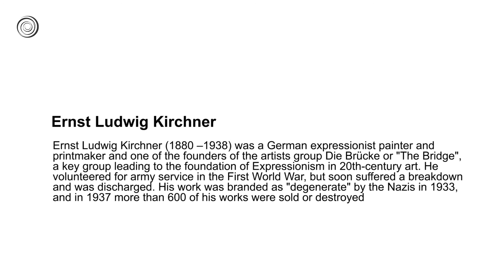Ernst Ludwig Kirchner | Great Artists | Video by Mubarak Atmata | ArtNature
Ernst Ludwig Kirchner (1880 – 1938) was a German expressionist painter and printmaker and one of the founders of the artists group Die Brücke or "The Bridge", a key group leading to the foundation of Expressionism in 20th-century art. He volunteered for army service in the First World War, but soon suffered a breakdown and was discharged. His work was branded as "degenerate" by the Nazis in 1933, and in 1937 more than 600 of his works were sold or destroyed.